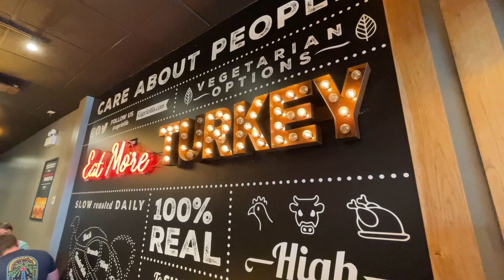Trying Capriotti's $14 New York Chopped Cheese! | Is It Worth The Price?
Today we're heading to @capriottis for the first time to try their new New York Chopped Cheese sandwich! Check the video out and see if it's worth the $14 price tag!

Song 1
Artist: Gregory David
Song: fly on up

Song 2
Artist: Guustavv
Song: Merba Yate

Our mailing address to send us items:
3023 N. Clark St.

Andre Smith
Patrick Canale
Jonathon Smith
Kourtny Basinger
Dawn Kotecki
Brian Yaczik

Deb Ely
Kourtny Basinger
Eric Bartgis
Matthew Fritz
Ronald Ely

Slippy Jones
STEVEN CARRINGTON FULL YEARLY PLEDGE!!
Proud Nerd
Suzanne Draper
Katherine Madden-Aker
Adam Knight
Alex Andrews
Amanda Sartain
Matt Williams
Christopher Protain

Cedric Hurst

Katelyn Harper
Charles Currier
Jeremy Walden

Batman himself

Lucas Melotik
Alex Bacon
Chris Catton
Stephen O'Daniel
Lea Bonikowski
Robert Johnson
Nicki
Derek Boudreau
Thomas Reese
Robert Cabbage
Kevin D
Jacquie Desmond
Scott Hinden
Darcy Deming
Garrett Benner
Renee Loepke
Ryan Hart
Curtis Kolbe
David Black
Christopher Reeves
Kelsey Reagan
Kevin Kreiner
Bill Barrett (paid the $108 year in full!)
Sean Hanley
Karla Lindeman
Keith Matras
Matthew Menentowski
Derek Strong
Jacquie Desmond
Sapan Patel
Ryan Buckman
Kyle Hopfensperger
Monica Mars
TEAM WELBY!!
Matt Verdi
Orin Dix
Kevin Fandry
Arthur Brown
MrVkng9099
Nick Wass
Kori Koschalk-Newmister
Debbie Ely
Cinny Hayes

Chris Michela
Alex Husko
Chuck Gordon
Pinche Borracho
Ross Golding
Toni Cooper
Kathy Jones
Shelly Hudson
Dustin Ring
Alex Kalogeropoulos
Jeff Ohlrich
Hannah-Elizabeth Morris
Michael Goodrich
Big Mitch
Steven Carrington
Michael Malone
James Smith
WonderMedia
Dustin Anderson
Steven Berger
Joseph Rutherford
Steve Bradford
Justin E
Lee Lawson
Steven Edgell
Juliet Bagel
Doug Clemann
Jason Jones
Christopher Haines
Eric Ely
Eric McCloskey
Anjelica Jesus
Michael Hopper

Hansel Infante
Jason Harrison
Brian Finley
Drew Braston
Jewel M
Bailey Medlin
Johnny Is
David Cooper
Molly
David Jackson

Courtney Rioux
Omar

Mr Rican
Daniel
Dalton
Kevin Bastian
Juliet Hagle
Christopher George JW
Brianne Gasser
SMitchell
Jonathan Smith
Gavin Provost
Jeremy C
Partrick
Dawnn Gray
Hunter
Joe S
Doug H
Brandon Long
Scott Hinden
Dean Diamond
The Midwest Brew Review
Ryan Brown
Adam Ehlers
Robert Mattei
Colleen Maxwell
Justin Hazard
Nearly Worthless
Jo Espanol
It's Raining Babies
Joe Norskov
Sean Levings
Michael Medhurst
Matt Lewis